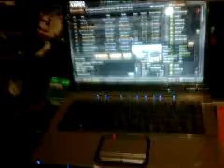my sidekick lx 09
i just got my orange skin & the blue snap on cover this site website have som good shit on it for any phone yo dig